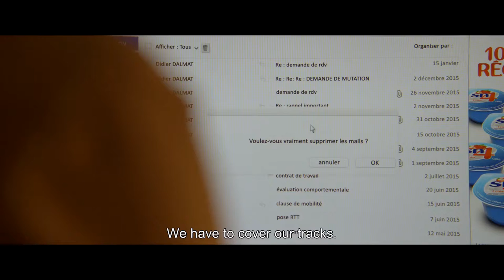Tráiler de «Corporate», de Nicolas Silhol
Sección Oficial del Festival de Karlovy Vary. El antepenúltimo mohicano | Revista digital de cine independiente.